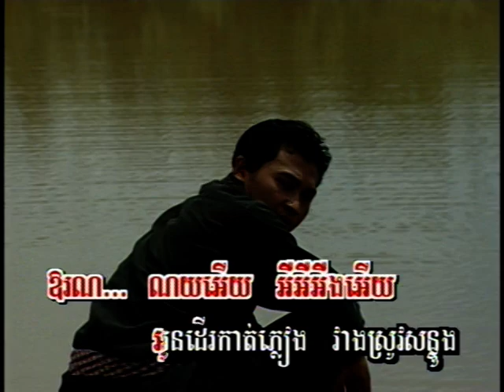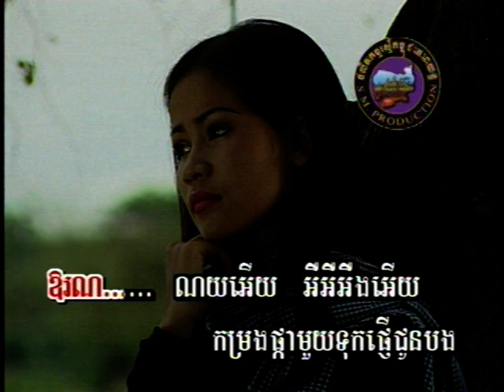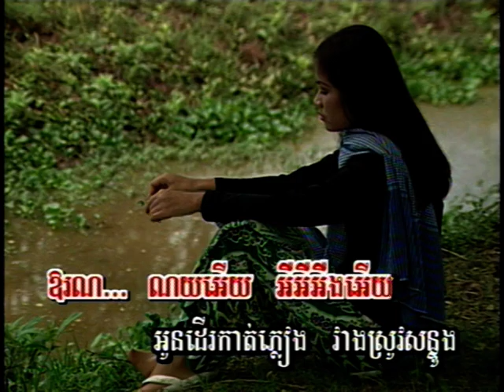Romdoul_1_Torng khmer karaoke sing along ( ភ្លេងសុទ្ធ )កម្រងផ្កាជូនបង